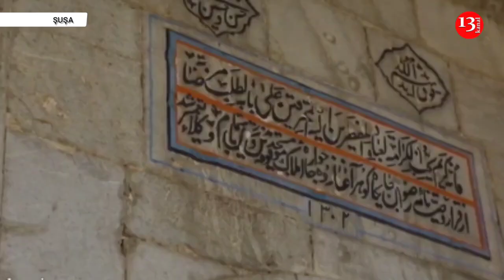DAHİ BƏSTƏKAR Üzeyir Hacıbəyovun büstü Şuşada yenidən ucaldıldı-QÜRUR DOLU ANLAR